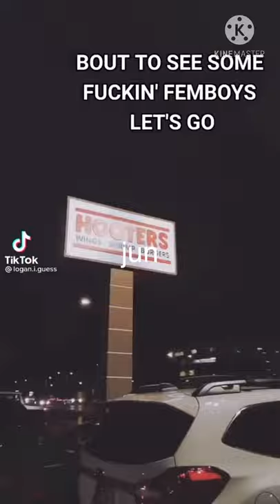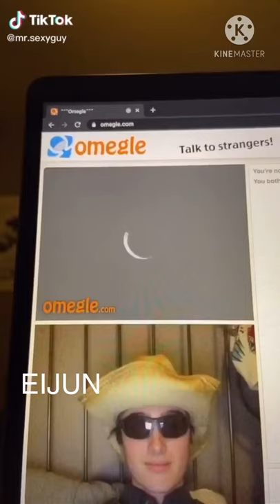daiya no ace as tiktoks pt 2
can u tell i adore the first years and also kuramochi